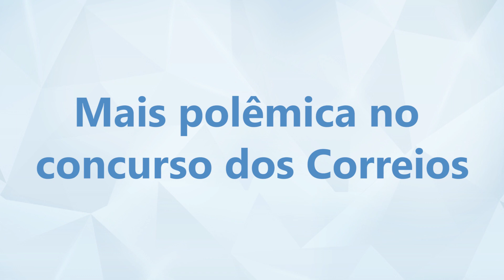Concurso dos CORREIOS: estudar ou desistir?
Prometido há muito tempo, o Concurso dos CORREIOS vem sendo adiado, sem expectativa concreta de divulgação de edital. Com isso, quem vinha se preparando fica com a sensação de que não haverá a seleção.

Veja o que diz o especialista em concursos Fernando Bentes, em sua coluna desta semana na FOLHA DIRIGIDA.